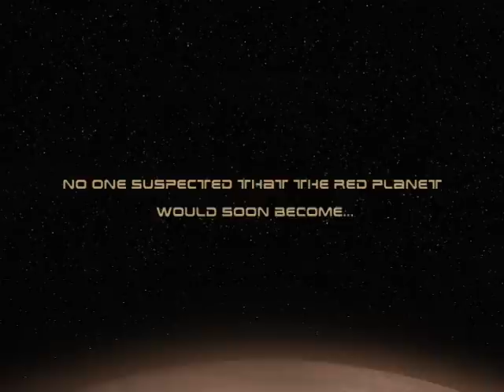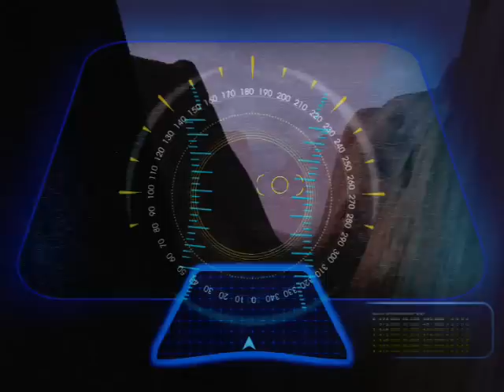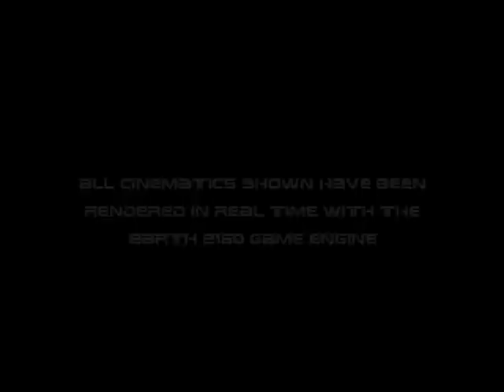GC Ingame Trailer640